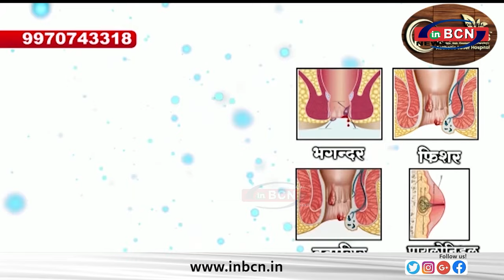गद्दीगोदाम मेट्रो स्टेशन से ऑटोमोटिव चौक मेट्रो स्टेशन के बीच यात्री सेवाएं बंद रहेंगी .. INBCN NEWS